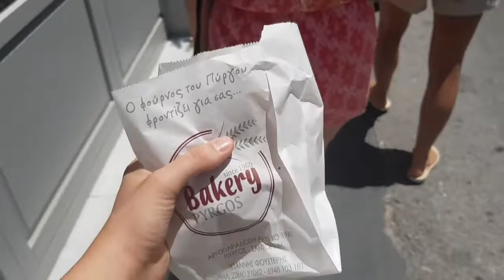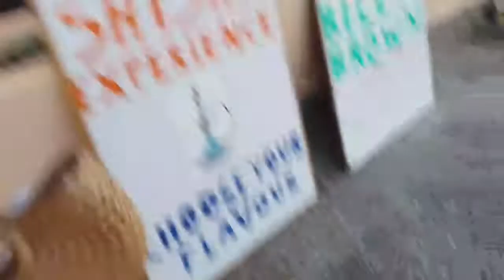I almost fell off a cliff!!! - Greece day 2